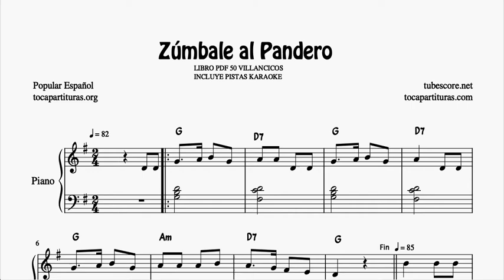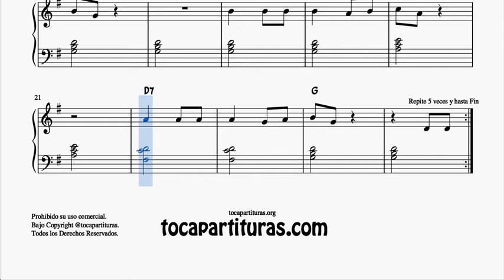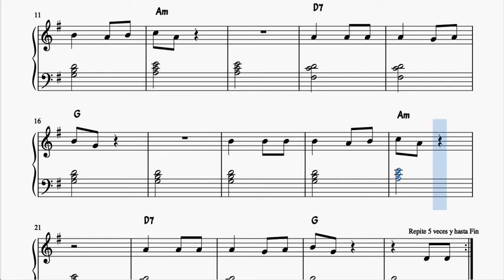Zúmbale al pandero Partitura de Piano Muy Fácil con Acordes Villancico Principiantes